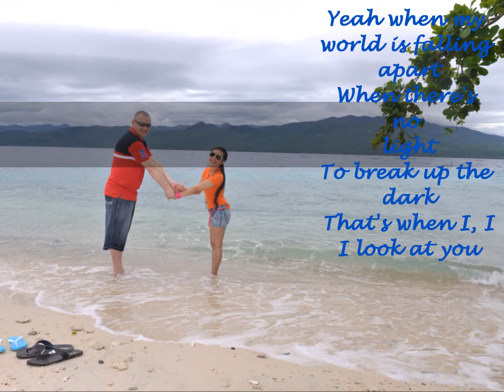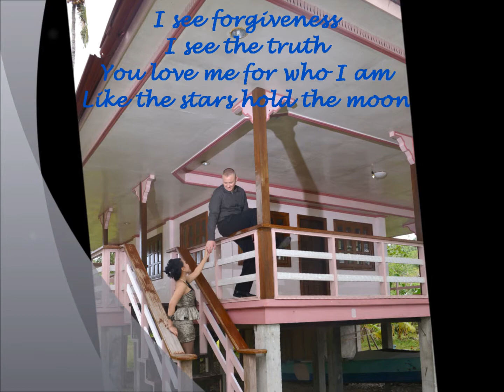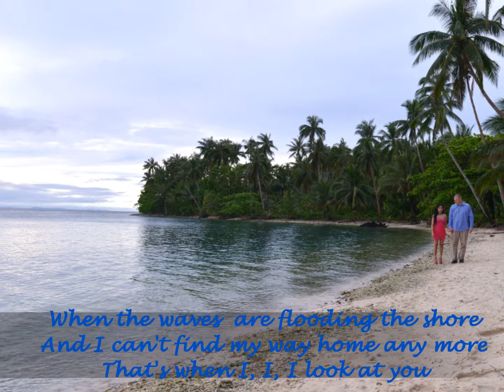Miley Cyrus - When I Look at You (with lyrics) | Abby O'Hare (cover)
Song #15 on our wedding album, Making Memories.